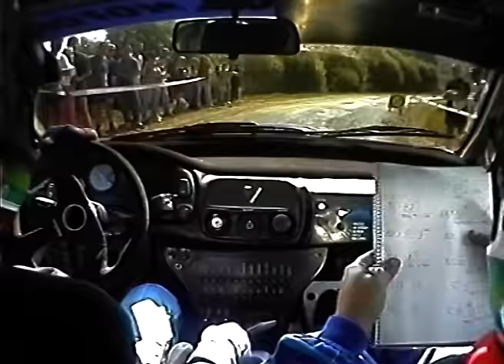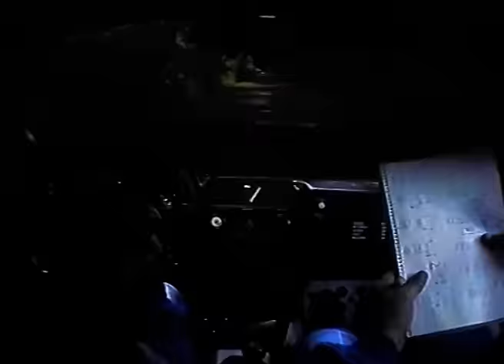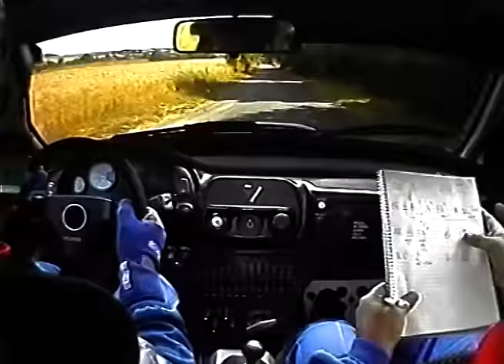"áááááá Karcsi" 2000 Veszprém Rally - ifj. Angyalfi - Büki páros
Itt is volt kaland és veszély. Jó szórakozást a videóhoz...

ifj. Angyalfi Károly - Büki Ernő
Subaru Impreza 555
2000 Veszprém Rallye
Olaszfalu - Tés 12.5km SS1

Ha van olyan belső amit szívesen megnéznél, adj tippeket, hátha megtalálható az archívumomban. Kommentálj, vagy írd meg e-mailben.